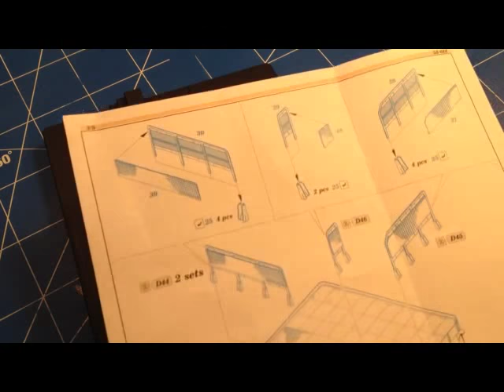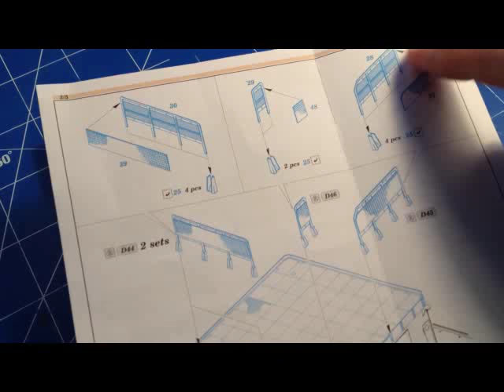Eduard Ätzteile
Ätzteile sind eine bewährte Möglichkeit, kleine und kleinste Details im Modellbau nachzubilden.
Hermann Marwede: Seenotrettungskreuzer (SK) der Deutschen Gesellschaft zur Rettung Schiffbrüchiger (DGzRS).